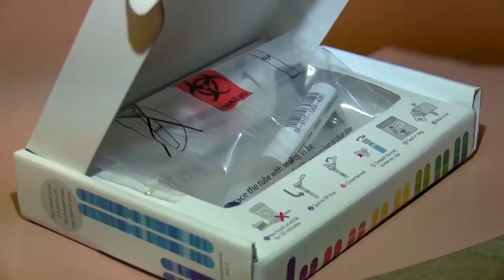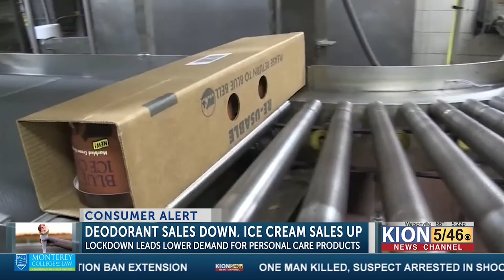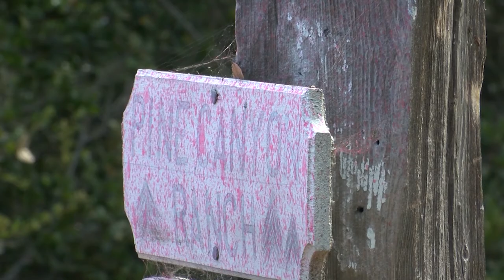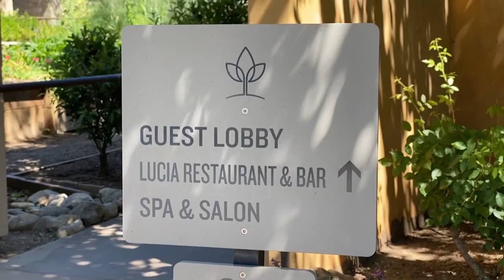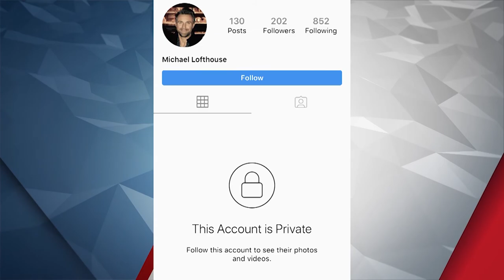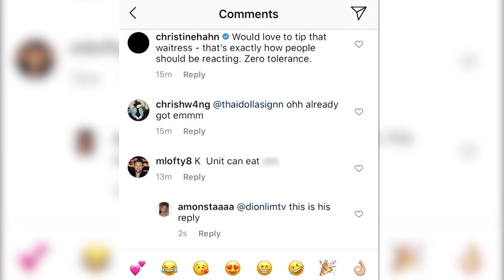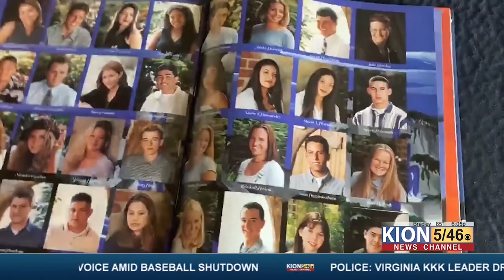Elisha Machado | Anchor - Reporter - Multimedia Journalist Demo Reel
Elisha Machado is an anchor/multimedia journalist with a passion for telling stories that make a difference in the community.

:00 Anchor/Reporter Clips
6:08 Packages